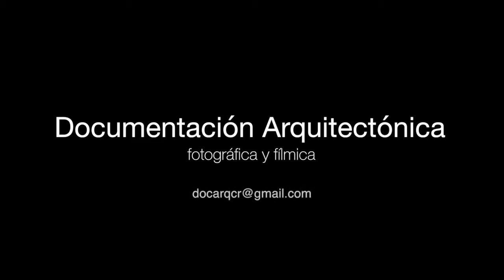DERECHO A LA CIUDAD Bienal de Arquitectura 2018